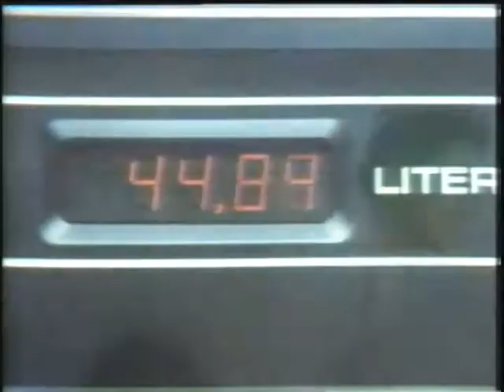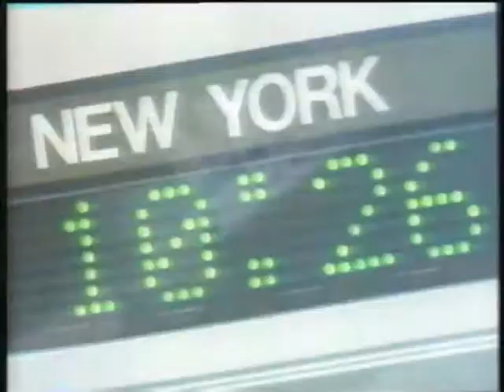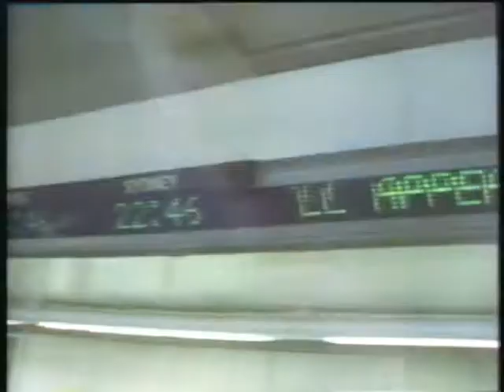ムービー 0006